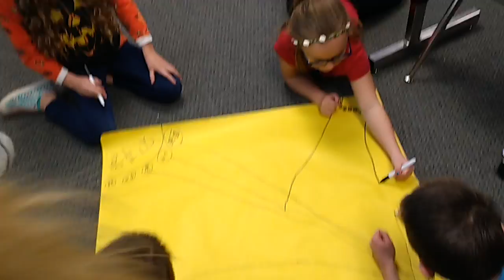Blue Chinese webbing game (Writing, speaking, and listening practice)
Each students write 10 words on his/her side of big paper without letting his/her partners see what he/she is writing. Then they ask if any of their partner has the same word with his/her. If so, they draw a line to connect two words.